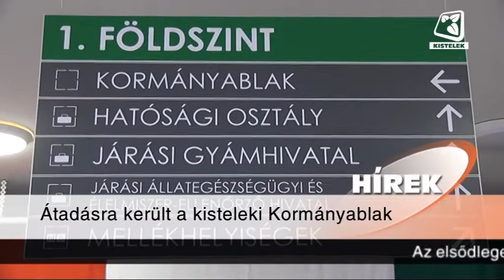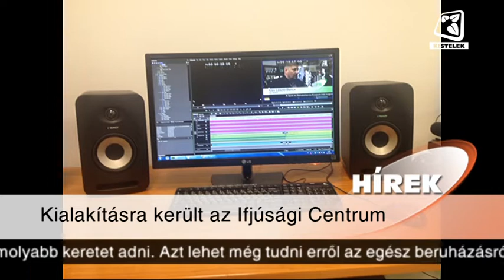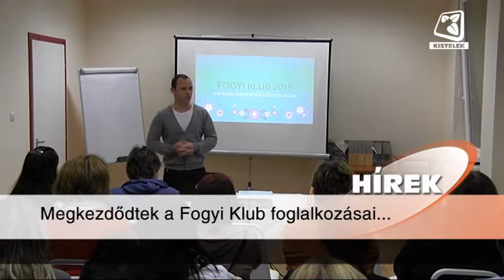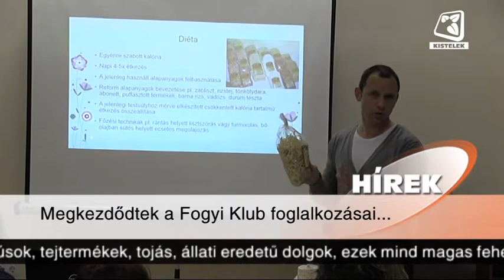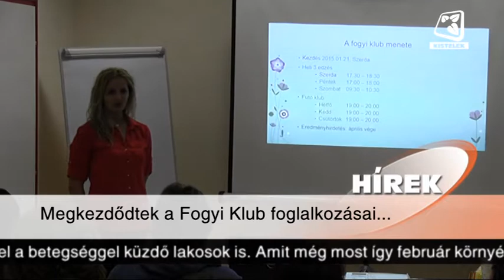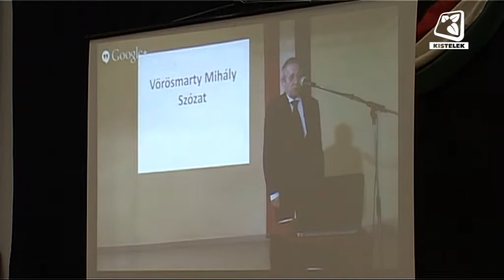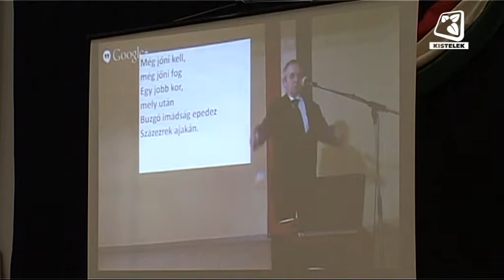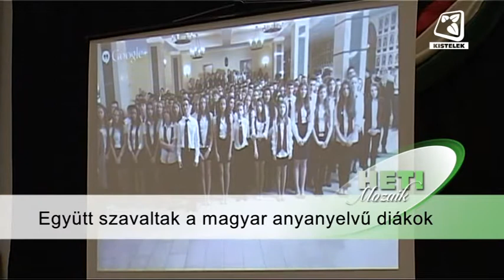Kistelek VTV - Adás - 2015.02.06.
A Kisteleki Városi Televízió 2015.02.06.-i adása